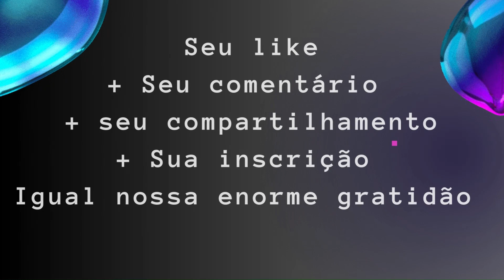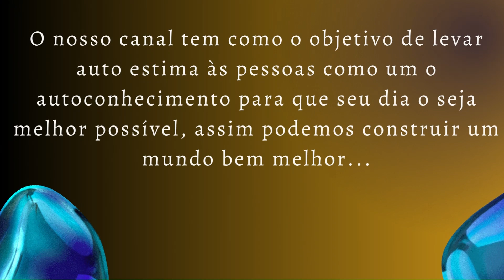Os Mistério do Fogo Lição 11 A IGLESIA DE LAODICEA O CHAKRA SAHASRARA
A IGLESIA DE LAODICEA O CHAKRA SAHASRARA
1-O CHAKRA SAHASRARA é a COROA DOS SANTOS. É a Morada do Senhor Shiva e corresponde à Glândula PINEAL.

2-Quando Devi Kundalini chegou a este Chakra, se recebe a Coroa dos Santos. 3-A Coroa dos Santos tem Doze Estrelas.

4- Estas Doze Estrelas são as Doze Faculdades do homem.

5- No Cérebro existem 24 Átomos Angélicos, que representam os 24 Anciãos Zodiacais.

6- Os 24 Anciãos de nosso Cérebro resplandecem abrasadoramente quando Devi-Kundalini abre este Chakra maravilhoso.

7- Este centro tem MIL PÉTALAS (1.000). Esta é a IGREJA de LAODICEA.

8-O Apocalipse nos adverte: "Eu conheço tuas obras, que nem és frio nem quente. ¡Oxalá fosses frio ou quente. Mas porque és morno e não frio nem quente, te vomitarei de minha boca.

9-Realmente os mornos são expulsos do Templo de Sabedoria. 10-Esta Sabedoria é para as Almas ardentes.
11- Os 24 Anciãos Atómicos representam toda a Sabedoria dos 24 Anciãos do Zodíaco.

12- Os 24 Anciãos Zodiacais estão vestidos de roupas brancas, sentados no trono de nosso Cérebro.

13- Na raiz do nariz está o átomo DO PAI. 14-Este é o Átomo da VONTADE.
15- As Sete Serpentes sobem por meio da Vontade dominando o impulso animal.

16- Na Glândula PITUITARIA está o ÁTOMO DO FILHO cujo expoente no Coração é o ÁTOMO NOUS (o Filho do Homem).

17- Na Glândula PINEAL, dentro do Chakra Sahasrara, resplandece o Anjo Atómico do ESPÍRITO SANTO.

18-O Átomo do PAI controla o Cordão Ganglionar da direita (Pingalá). 19-O Átomo do FILHO governa o Canal de SUSHUMNÁ.
20-O Átomo do ESPÍRITO SANTO governa o Canal de IDÁ.

21- Por isto é que este Átomo está intimamente relacionado com nossa Força Sexual e com os Raios da Lua, intimamente relacionados com a reprodução da raça.

22- "Aqui, eu estou à porta e chamo: se algum ouvir minha voz e abrir a porta, entrarei nele, e cearei com ele, e ele comigo"

23- Estas são as Bodas do Cordeiro com a Alma.

24- Quando já levantámos as Sete Serpentes sobre a Vara, ELE chega à porta e chama. 25-ELE entra em seu Templo.
26- Então Ele ceia connosco e nós com Ele.

27- "Ao que vencer, eu lhe darei que se sente comigo em meu trono; assim como eu venci e me sentei com meu Pai em seu trono".

28- Este é o Acontecimento de Belém, esta é a NATIVIDADE DO CORAÇÃO. 29-Esta é a descida de Cristo aos Infernos Atómicos do homem.
30- "E um grande sinal apareceu no céu: uma mulher vestida de Sol e a Lua debaixo de seus pés, e sobre sua cabeça uma Coroa de 12 Estrelas".

31- Essa mulher vestida de Sol é a Alma Cristificada.

32- "E estando grávida, clamava com dores de parto, e sofria tormento por parir".

33- "E ela pariu um filho varão, o qual haverá de reger todas as pessoas com vara de ferro; e seu filho foi arrebatado para Deus e para seu trono".

34- Esse filho varão é nosso Eu-Cristo em gestação, e ao fim nasce em nós e nos converte em Cristos.

35- Quando Jesus recebeu no Jordão o Baptismo, João lhe disse: Jesus, haveis recebido o Cristo. Agora és tu um Cristo.

36- Em nosso Cérebro existem 144.000 Átomos Angélicos que governam todos os Átomos de nosso organismo humano.

37-A Glândula PITUITARIA ou SEXTO SENTIDO não é senão o pajem e porta-luz da Glândula PINEAL, onde está a Coroa dos Santos.
38-A Reconcentração Interna é mais importante que a Vidência. 39-A Vidência serve para todos os Planos de Consciência.
40-Sem embargo, os Tenebrosos podem extraviar os Videntes, nos Planos Inferiores. 41-Os Demónios se vestem de Anjos.
42- Todo aquele que aconselhe a ejaculação seminal, é Mago Negro.

43- Por meio da reconcentração Interna, abrimos o Olho de Diamante (A Glândula Pineal) e entramos nos Mundos Superiores do Fogo, onde reina a Verdade.

44-O Clarividente que não desperte sua Intuição, pode converter-se em um caluniador do próximo, e até em um assassino.